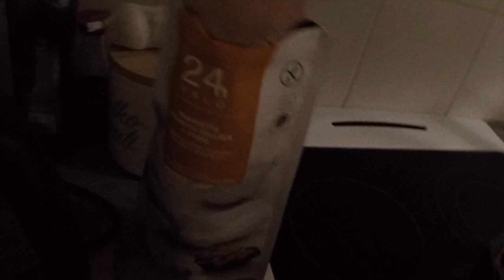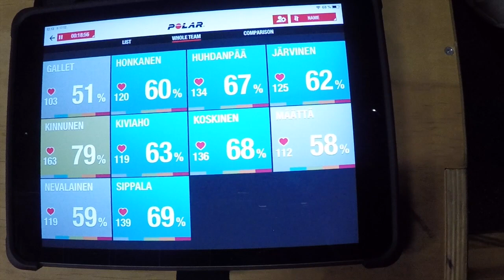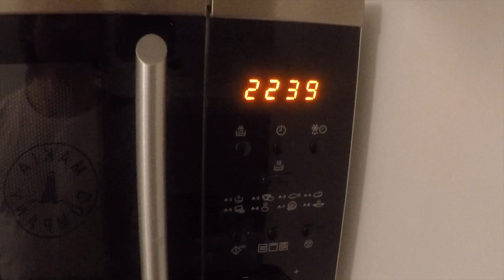2019 Iisalmen Sanomat & IPK Vlogi osa3: Juuso Nevalainen & Ravinto